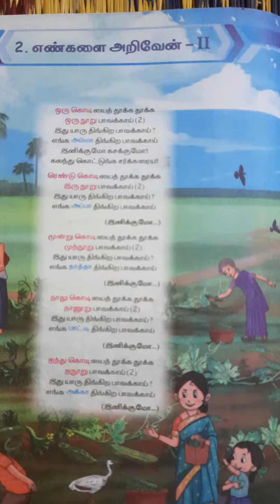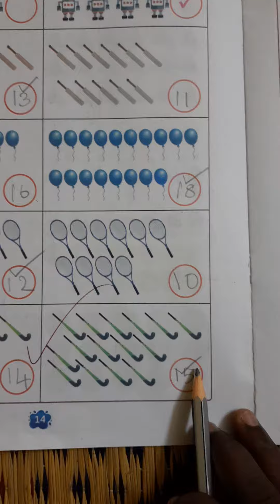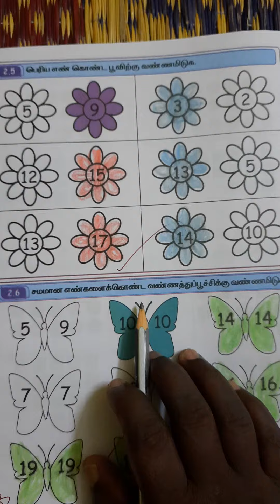பருவம் 2 கணக்கு பயிற்சிநூல் அரும்பு அலகு எண்களை அறிவேன் II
எண்ணும்எழுத்தும் # பருவம் 2 கணக்கு பயிற்சிநூல் அரும்பு அலகு 2 எண்களை அறிவேன் II #